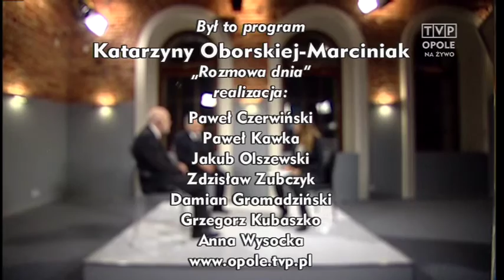Rozmowa Dnia - 27.10.2015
Gościem Katarzyny Oborskiej-Marciniak byli senatorowie: Piotr Wach z Platformy Obywatelskiej i Jerzy Czerwiński z Prawa i Sprawiedliwości.
Jak zdobyć ponad 40 tysięcy głosów w okręgu, gdzie ma się dość sporą konkurencję? Mniej spoglądać z bilbordów, a więcej rozmawiać - to recepta na sukces Jerzego Czerwińskiego.
Drugi rozmówca - Piotr Wach pokonał równie silną konkurencję, dzięki umiejętnej, ale ograniczonej kampanii reklamowej. To już jego 4 kadencja w senacie.

Czy Prawo i Sprawiedliwość mimo władzy absolutnej (prezydent, większość w sejmie i senacie) będzie zwracało uwagę na opozycję? To pytanie, na które próbował odpowiedzieć Jerzy Czerwiński. Jednocześnie sprzeciwiając się sformułowaniu "władza absolutna". Podkreślał, że możliwości są rzeczywiście ogromne, ale władza ograniczona przez prawo, konstytucję, czy chociażby przez społeczeństwo. Zapowiedział jednocześnie, że dla dobra ojczyzny trzeba będzie porozumieć się z opozycją.
Rozmówcy przyznali, że jeżeli chodzi o ustawy to w około 70% przypadków PiS i PO głosowali jednolicie. Różnice dotyczy tylko, czy raczej chciałoby się dodać - aż - światopoglądu.

Katarzyna Oborska-Marciniak zapytała również o 3 ustawy, których dzisiaj prezydent nie podpisał (ustawa o mniejszościach narodowych, ustawa o lasach, ustawa w sprawie zmian klimatu). Czy było to ograniczenie wolności czy uchronienie przed martwym prawem? Na to pytanie próbowali odpowiedzieć rozmówcy.
Rozmowa zeszła również na temat służby zdrowia i NFZu, co do którego nie było zgodności między senatorem PISu i PO.

A czego sobie życzą senatorowie? Dowiecie się z video.